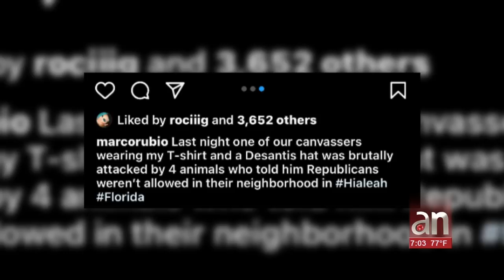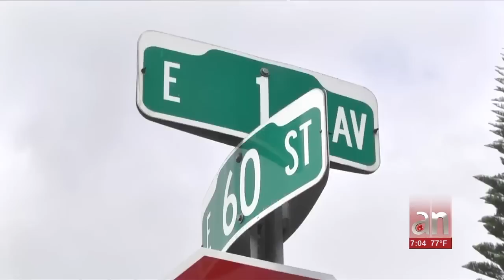Capturan al hombre que golpeó brutalmente en Hialeah a seguidor del Senador Marco Rubio